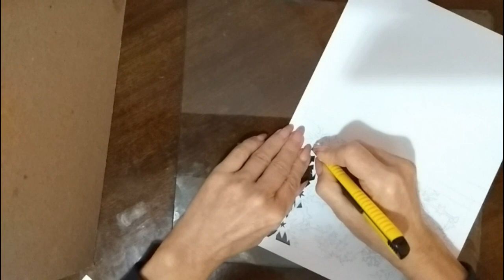видео урок-вырезаем из бумаги новогодний рисунок.Рождественский узор-вытынанка.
Мастер класс по вытынанки.Вырезаем из бумаги новогодний,Рождественский узор.
ТВОРЧЕСКАЯ МАСТЕРСКАЯ DIY ПОДЕЛКИ РУКОДЕЛИЯ!
Моя жизнь, творчество, вдохновение.
Дорогие и прекрасные мои друзья, буду очень рада дружить и общаться с вами!